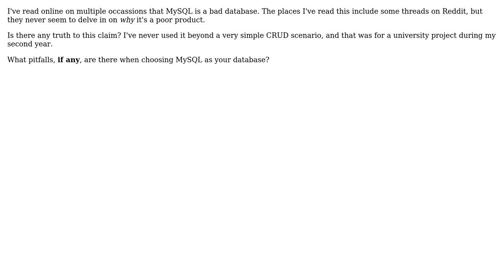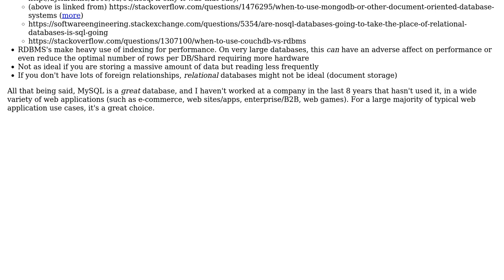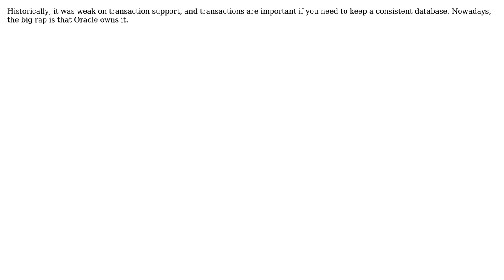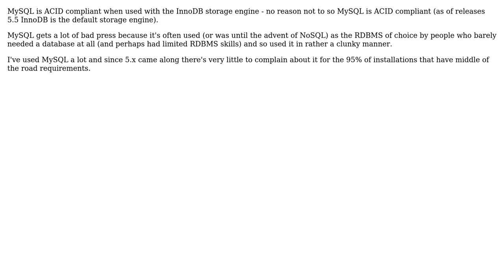Pitfalls of using MySQL as your database choice? (6 Solutions!!)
Pitfalls of using MySQL as your database choice?